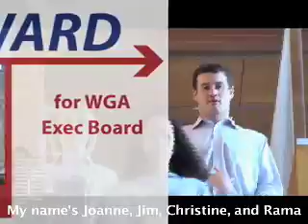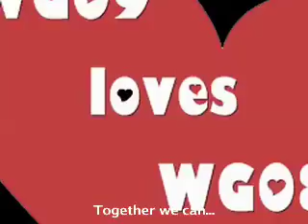Vote Pay It Forward for WGA Exec Board